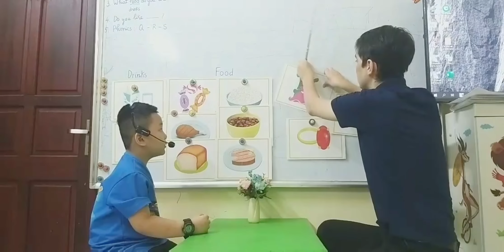SG17 QUYEN 27082022